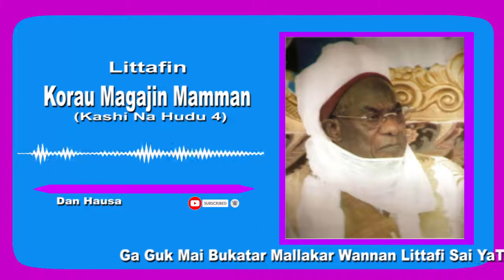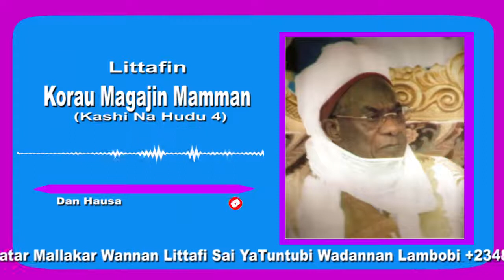Tarihin Sarakunan Katsina (Kashi Na Hudu) Dan Hausa